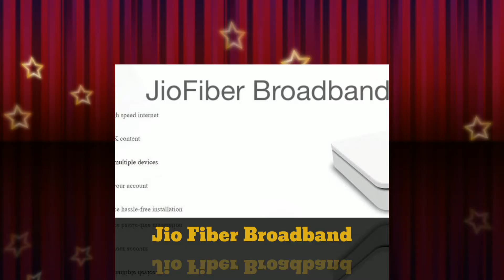Jio Fiber Broadband Connection, How to Contact to Jio Fiber Service Employees, Anand Master Ji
Video Name- Jio Fiber Broadband Connection, How to Contact to Jio Fiber Service Employees,  Anand Master Ji-